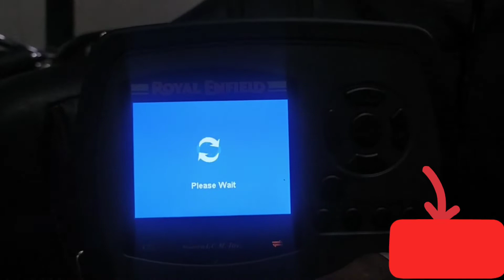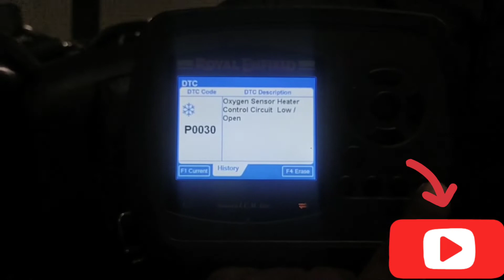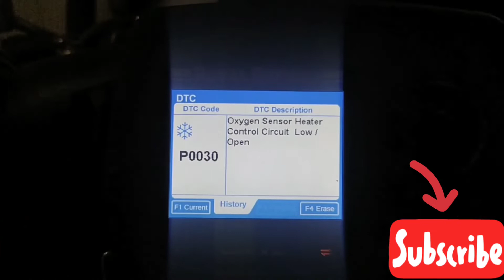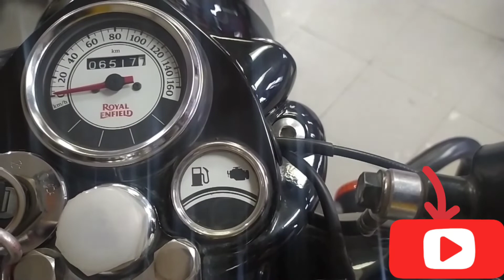how to diagnos trouble codes in royal enfield bs6 model#P0030 trouble code in bullet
how to diagnos trouble codes in royal enfield bs6 model# bullet bs6 all trouble codes and repairing tricks